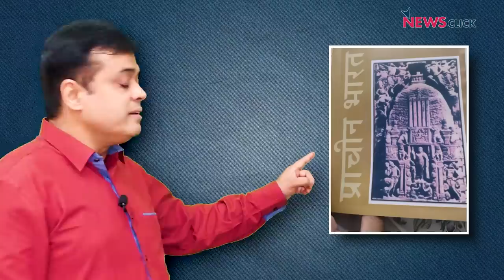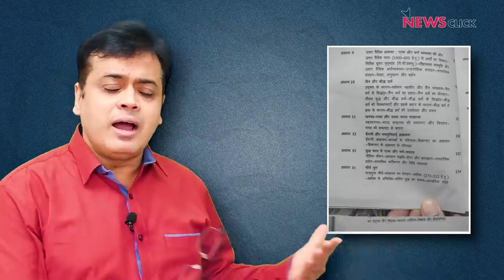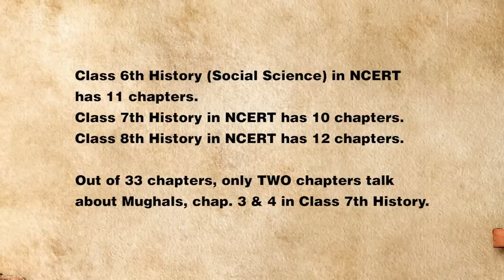Bollywood को हथियार की तरह इस्तेमाल कर रही है BJP !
बोल के लब आज़ाद हैं तेरे में आज Abhisar Sharma चर्चा कर रहे हैं बीजेपी सरकार जिस तरह Bollywood का इस्तेमाल कर रही है, उससे क्या वे अपना एजेंडा सेट करने की कोशिश कर रहे हैं?